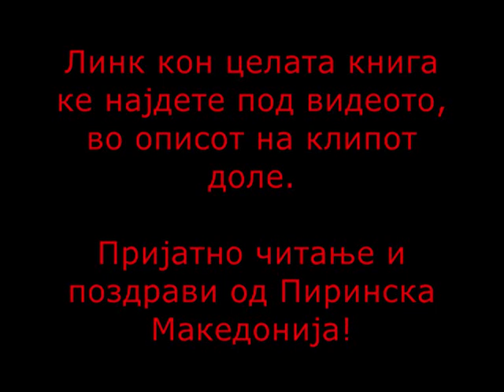100 за Македониjа: №69 "Западна Македония"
№69 од поредицата "100 за Македониjа":
"Западна Македония", 1925 год. од К. Рачев - броj 10, год. II од списание "Географско четиво" издавано од ВМОРО и ВМОК револуционерот Траjко Благоев од с. Владимирово, Беровско и ВМОРО воjводата Христо Шалдев од Гуменџе, Егејска Македонија:

Сите книги од поредицата ќе ги наjдете овде, во фејсбук група 100 за Македониjа: